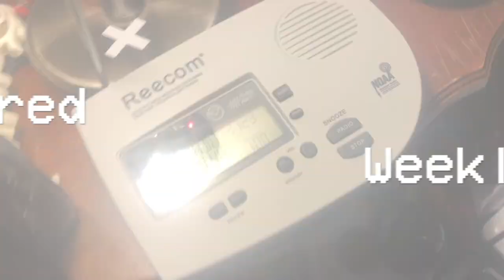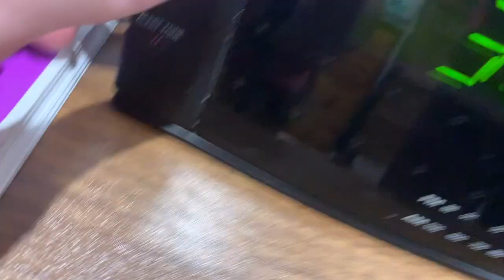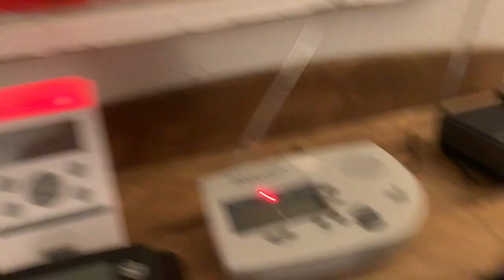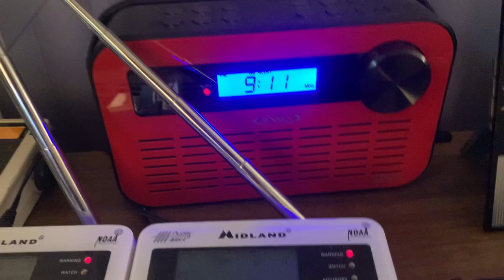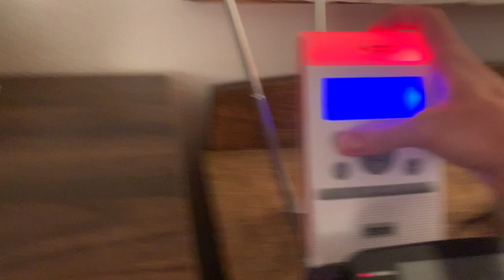BEEP BOOP - Flash Flood Warnings on 8/8/2022 (EAS #184-185)